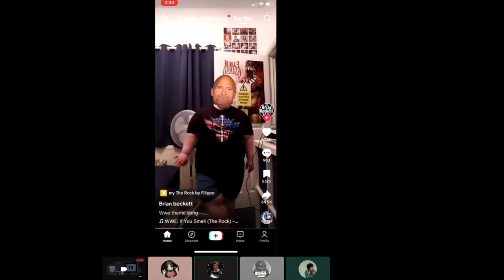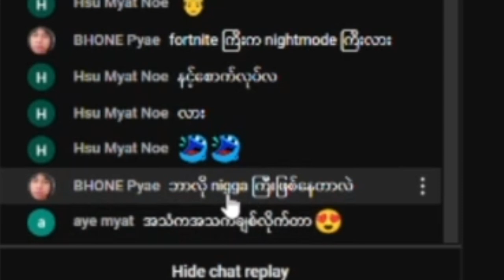leaving the thrift with no jone silly moments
i said new stuff coming soon in my last description but new stuff is actually coming soon now